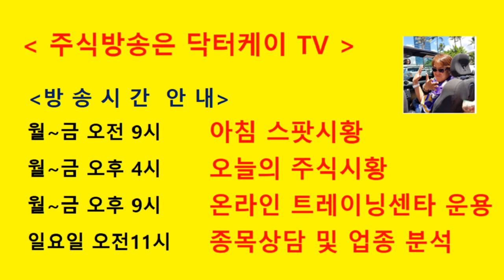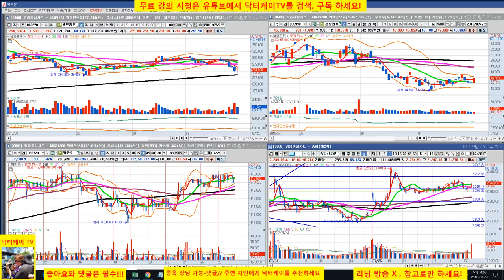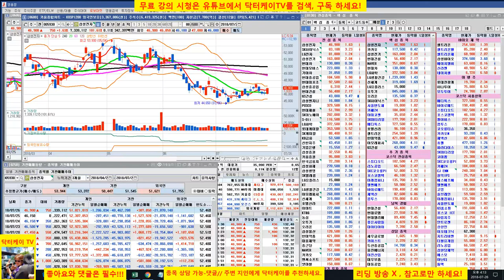= 닥터케이 TV =오늘의 주식시황/180726/코스피 코스닥 상승 마감/삼성전자 기관 외국인 쌍끌이 매수세 유입/주식으로 1억만들기